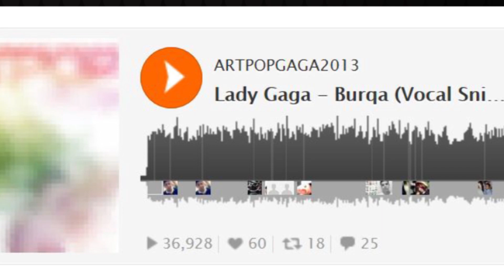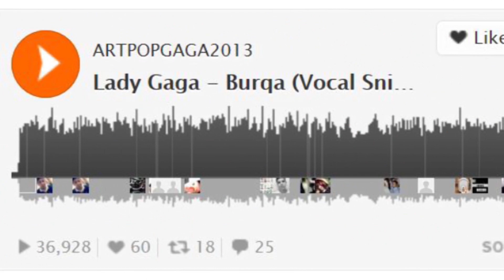LADY GAGA "BURQA" SONG LEAK- FIRST "ARTPOP" SINGLE?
The Internet is buzzing with a supposed Lady Gaga "ARTPOP" song leak called "Burqa" and we've got the lyrics for ya! Hey hey my lovely Little Monsters. We're not sure if this is a real song leak from Mother Monster but a clip of her rumored new song "Burqa" has leaked online. We already know that "Burqa" is a confirmed track on her upcoming "ARTPOP" app/ album but is this snippet real deal? The low quality Soundcloud clip hears Gaga sing all about burqas (an Islamic outer garment) to a heavy electronic track. The lyrics in the futuristic song go, "Disturb the unaware/ Put it on, conceal your hair/ Disturb the unaware/ Bitch I've been on the cover of Vanity Fair." So far these definitely sound like Gaga lyrics singing about hair and magazine covers. Here's more, "Let's get it on, religious risky fashion/ Let's get it on, religious risky fashion/ Put it on, wear that Burqa all year long, all year long." Again, the religious references are very Gaga-esque as well as the fashion shout out. Here's the supposed chorus lyrics, "Burqa, burqa, burqa let's get psychotic/ Burqa, burqa, burqa let's get erotic, robotic." Surely the Islamic community might have something to say about those controversial lyrics. This new leak comes just a few months after a supposed instrumental leak of the 'Burqa' song hit the web. We think this leak might be the actual song since we know her new single is coming August 19th and she's worked with DJ Zedd on the album and has said it will be "experimental" with a heavy electronic dance influence. Again, the clip is really low quality but does sound like Gaga. So is this her upcoming single? Rumor has it she's changed the lead single off the album more than three times! So we'll have to wait and see. Take a listen yourself, links below, and give us your expert opinion if this is a real ARTPOP track or not.